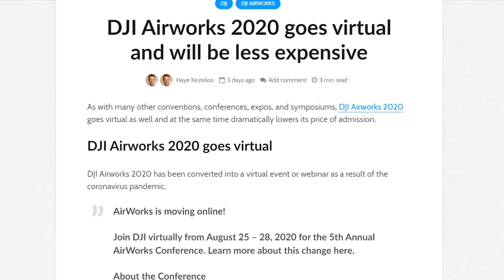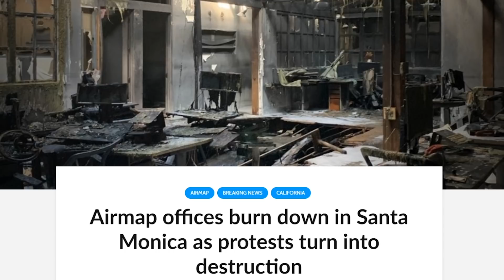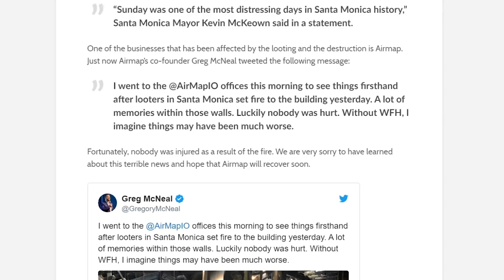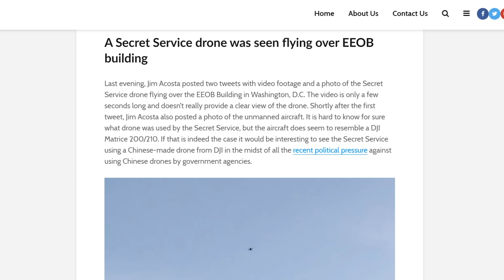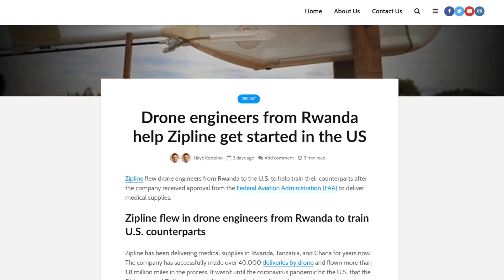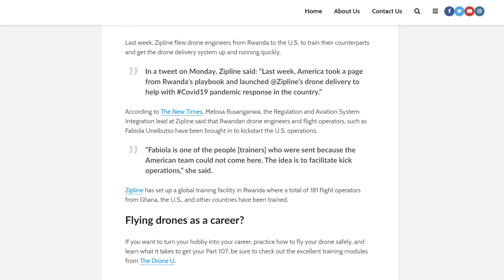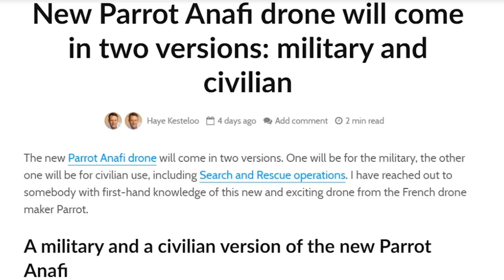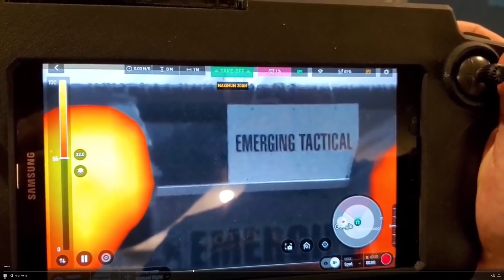Drone News – Drone Conferences in 2020, New Parrot Anafi Drone in Summer 2020, Skydio 2 Updates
Drone Conferences in 2020, New Parrot Anafi Drone in Summer 2020, Skydio 2 Updates, Safely Filming a Protest Using a Drone

Do you wish to learn from world-class pilots with real world experience? This could be your chance. The Drone U Fly-in Challenge will be held from April 4-5 in Santa Fe, New Mexico. These unique drone games are designed to test your flying ability as you will be asked to complete carefully designed flight missions that mimic real-world scenarios. Don’t miss the chance to participate in the BIGGEST and BEST drone event of the year. Limited Spots Available!

Become a Drone U member today. You'll enjoy unlimited access to over 30 courses, Part 107 training, and our amazing community!

How to Hack the Mavic 2 Pro in 5 Simple Steps